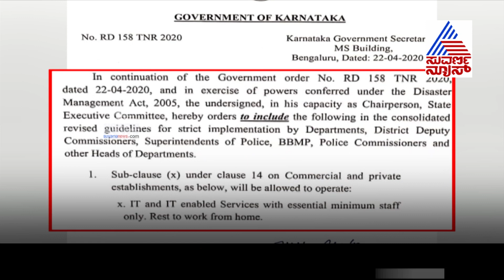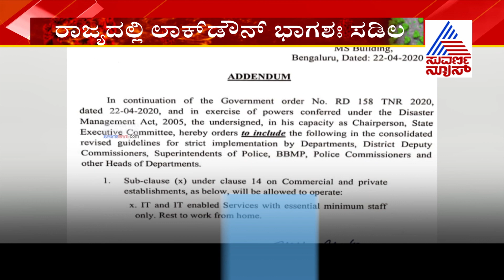Bengaluru: ‘No Movement Of Two-Wheelers, Up To 50% Of IT/BT Staff To Resume Work In Offices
10 new coronavirus cases were reported as of Apr 22 in Karnataka, according to data released by the Ministry of Health and Family Welfare. This brings the total reported cases of coronavirus in Karnataka to 427. Among the total people infected as on date, 129 have recovered and 17 have passed away.